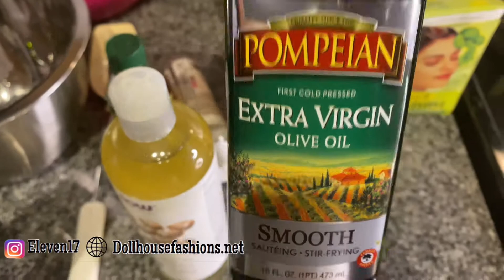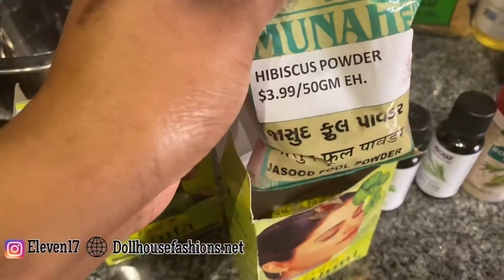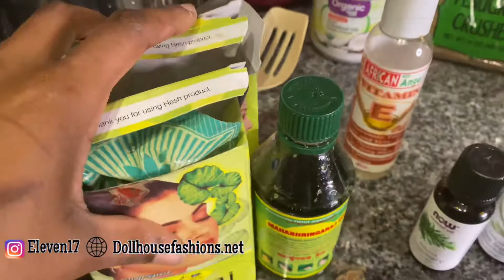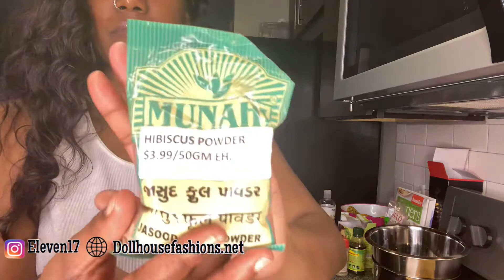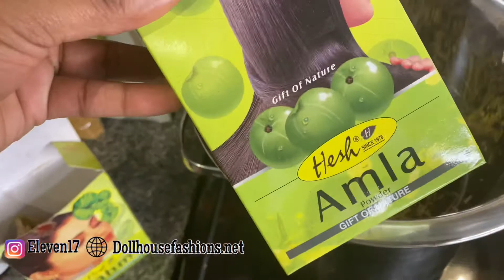Making Magic Hair Potion🍵W/ Ayurvedic Herbs(Very Detailed+ Highly Moisturizing)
💎Shop My Boutique: DOLLHOUSEFASHIONS.NET💕

💕Follow My Business Pages:
FB: Dollhouse Fashions Boutique